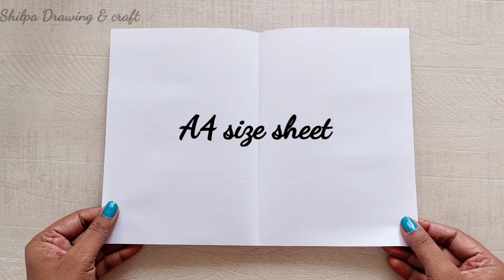DIY Easy and beautiful Handmade white paper greeting card for Independence Day • 15th August 2024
DIY Easy & Beautiful white paper Independence Day greeting Card • Handmade card 15th August

Hello friends

In this video we will learn how to make quick simple and easy beautiful Handmade greeting card or gift for Independence day.

To make this happyindependencedaycard you will need
1.white sheet
2.scissors
3.sketch pen